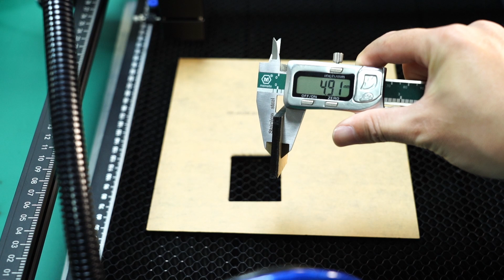TTS 10W | Maximum Cutting Tickness Testing # 2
🚩 For more info or help please find